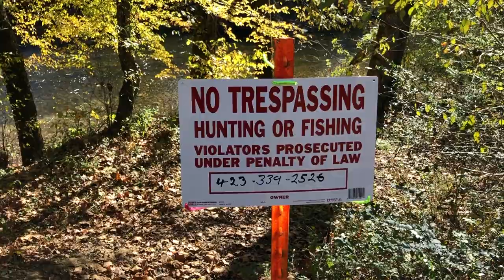Conasauga River Favorite Fishing Spot Taken Away 😔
If you would like to send anything Into the show

Filming gear
Osmo Pocket
Chest mount
Head Mount
Editing computer

Fishing Boat
Boat Triton 1446 crappy
Trolling motor

Ultralight Reel
Ultralight Rod
Bass Reel